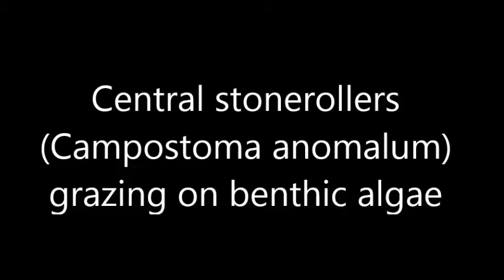Ozark stream life: grazing minnows in running water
Underwater view of a few species of Ozark stream fishes in fast-moving water (riffle habitat).  The most notable species in the video is Campostoma anomalum, the central stoneroller.  Stonerollers are prolific grazers of benthic (on the stream bottom) algae, which will be highly evident in this video. Also note the darters in close view at the beginning of the video.